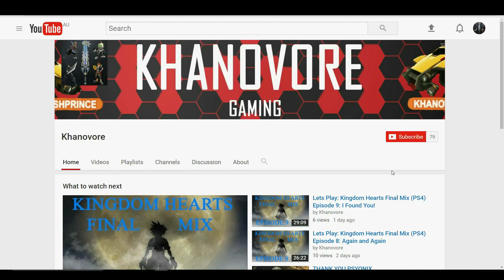SKILLZ!(SUB 1v1)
Hey guys its Khanovore here bringing you some more sub 1v1 action, today we face prichybeast_19 with a fully recharged Brodie helmet!